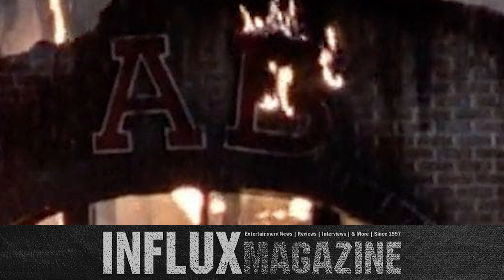No Way, Not Today - Revenge of the Nerds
Watching Revenge of the Nerds through a modern lens reveals a wildly different picture, and the film's jokes and storylines don’t hold up. What was once a “fun romp” for many now appears as a series of cringeworthy missteps, filled with egregious acts that feel not only problematic but outright criminal.